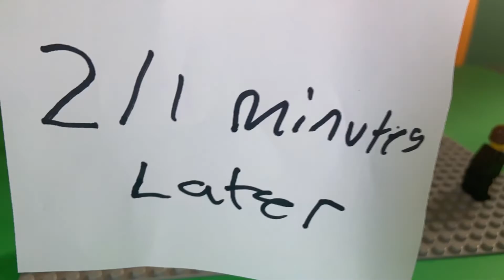Lego squid game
A red soldier goes around lego town abducting people for the squid 🦑 game